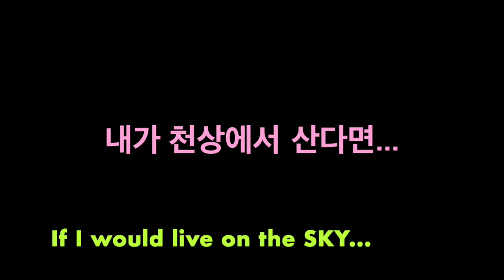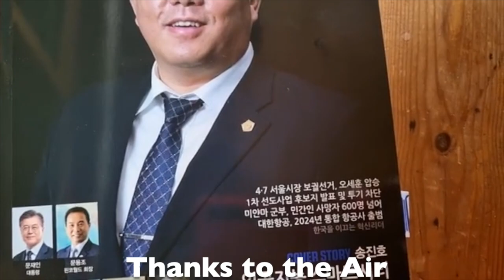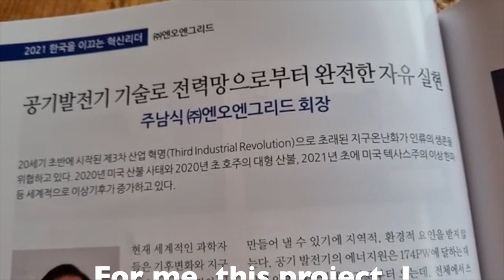무한, 무료, 친환경에너지를 모두에게 (서문) 1 (Air Generator-1)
Unlimited, Free and Eco-Energy to Everyone !
무한, 무료, 친환경에너지를 모두에게 ! (서문)

Joa interviewed Mr. Joo, Namsik, CEO of NON-Grid Corp. the World first inventor of Air Generator.
세계 최초 공기발전기 기술을 개발한, (주) 엔오엔그리드 회장, 주남식 발명가를 조아가 인터뷰했습니다.

I present you his remarkable inventions in short 11 videos on my YouTube Channel / spacejoa.
그의 놀라운 발명품들을 제 유투브 채널 spacejoa에 짧은 동영상 편집으로 11편으로 짧게 소개합니다.

그리고 이 서문에 소개된 잡지 NewsMaker 에 실린 그의 소개는 제 블로그로 오세요.

그의 카페에 가시면 꿈같은 그의 발명품들을 만나십니다.

기술력 인정받은 공기발전기, ‘1원/1kwh’ 시대 연다

후손에게 물려줄 지속 가능한 청정 에너지원, 궁극의 신재생·공기열에너지 발전소

SMART AERO SPACE CITY(스마트항공우주도시)

원전(원자력발전)과 공전(공기열발전)의 비교

860만㎢인 사하라사막 (－沙漠, Sahara Des.) 녹화프로젝트